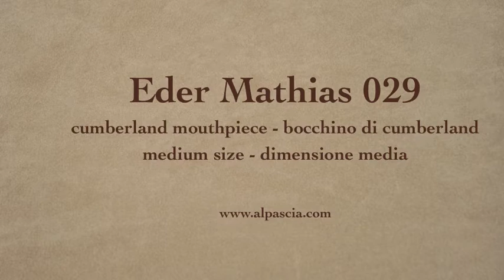pipa Eder Mathias 029 - tobacco pipe